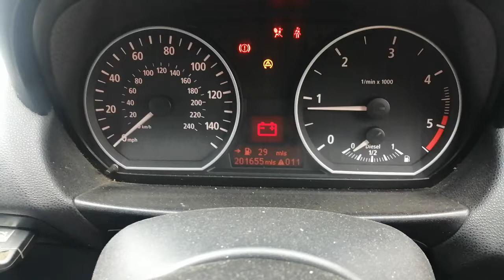Разборка BMW - 1 E87 2004-2011, 2.0 TDI (VIN: WBAUG52020JV42862) LK05RXO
Основные характеристики:
Год выпуска: 2005
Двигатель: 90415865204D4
Объём двигателя: 2.0
Тип двигателя: Дизель
Коробка передач: КПП 6-ст.мех.(МКПП)
Кузов: Хэтчбэк (5-дверный)
Смотри каталог запчастей BMW - 1 E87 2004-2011 на :
⏰ Режим работы колл-центра:
08:00 – 20:00 – ежедневно

Для наших покупателей:
- бесплатная доставка;